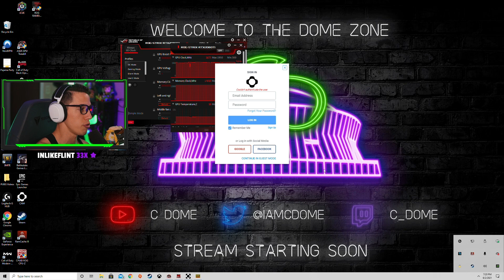WILL IT BE ANY GOOD? | PUBG SEASON 12 TIGER | PUBG RESPAWN | NEW PUBG MAP | NEW PUBG UPDATE 12.2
In today's video I review all of your comments and opinions on how PUBG should handle the new respawn mechanic coming with the new 8x8 map, Tiger.

I can't shake the PUBG itch, so that's most of what you'll find here. Tips n Tricks / Guides will be posted along with tournament highlights from the oGc community for PUBG PC and Xbox.

I stream 4 days a week:
Tuesday/Wednesday/Friday/Sunday

I stay active on Twitter and up to date with Stream/IRL things;